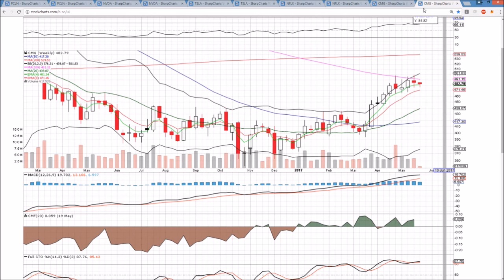PCLN NVDA TSLA NFLX CMG Technical Analysis Chart 5/22/2017 by ChartGuys.com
PCLN NVDA TSLA NFLX CMG Technical Analysis Chart for 5/22/2017